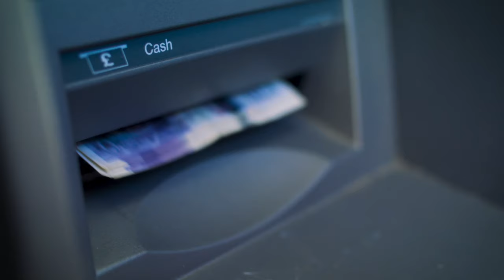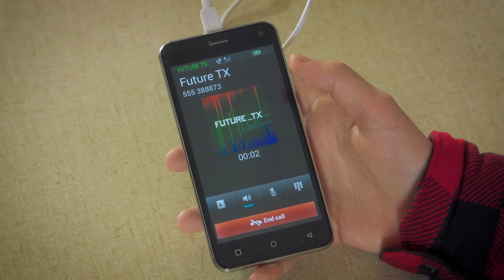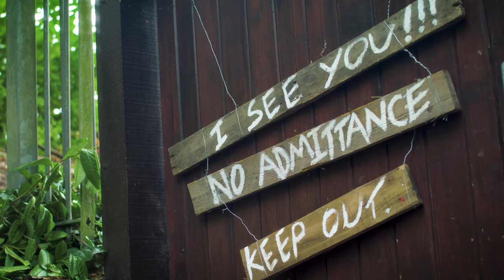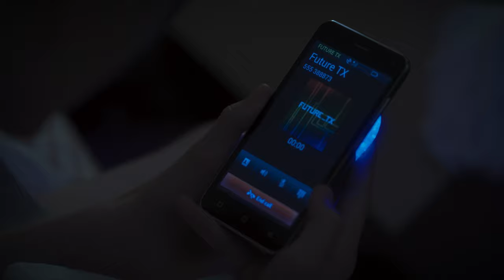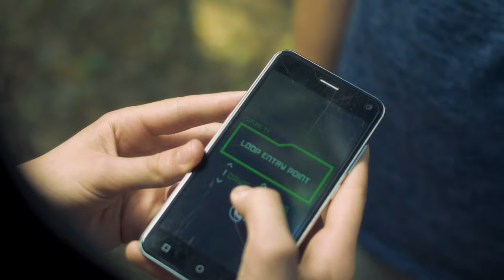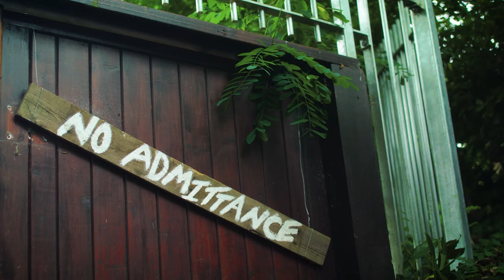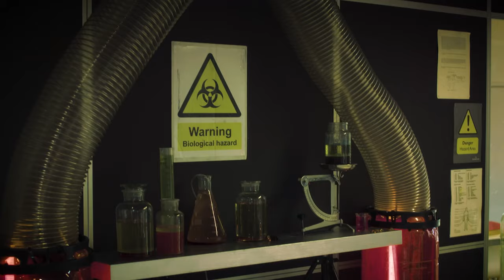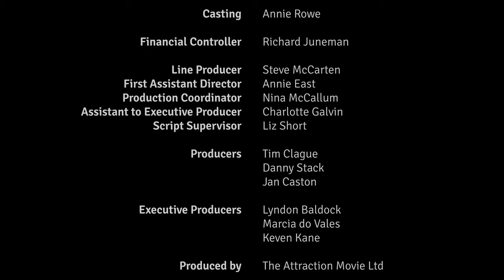Call from the Future| Full Movie | Teen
Two teens get their first mobile phones but they receive a call from someone who says he's from the future, and he needs their help if the world is to survive.

Genre :  free full movie in english, teen movie